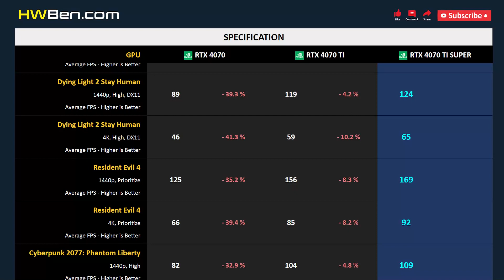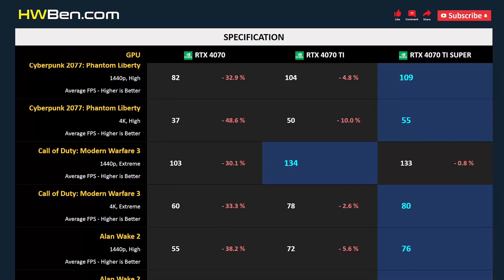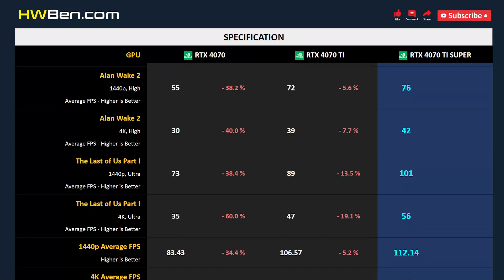RTX 4070 vs RTX 4070 TI vs RTX 4070 TI SUPER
NVIDIA GEFORCE RTX 4070 vs NVIDIA GEFORCE RTX 4070 TI vs NVIDIA GEFORCE RTX 4070 TI SUPER - Gaming 1440p 4K (R7 7800X3D)

SYSTEM SPECS
CPU: AMD Ryzen 7 7800X3D
Motherboard: Gigabyte X670E
RAM: 32GB DDR5-6000
OS: Windows 11
ReBar: ON

GAMING BENCHMARK
1 - Starfield
2 - Dying Light 2 Stay Human
3 - Resident Evil 4
4 - Cyberpunk 2077: Phantom Liberty
5 - Call of Duty: Modern Warfare 3
6 - Alan Wake 2
7 - The Last of Us Part I
8 - Average FPS
9 - Power Consumption